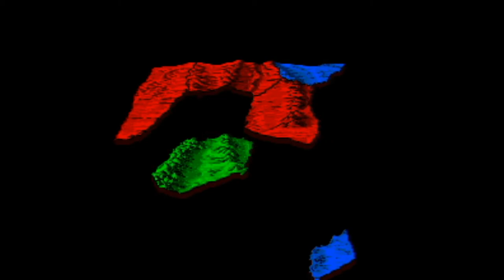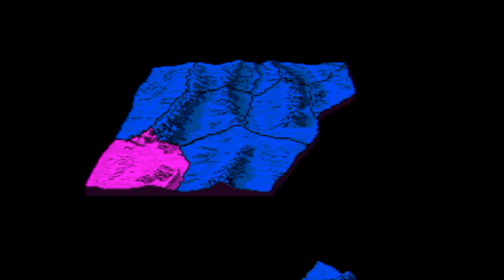DUNE 2 — The Battle for Arrakis ● ATRAIDES ● Full walkthrough — Flawless Victory●Безупречная победа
DUNE 2 — The Battle for Arrakis - одна из самых популярных игр стратегического жанра выпущенная для приставки SEGA.

ARRAKIS (в просторечии — Дюна) — планета обогащенная spice (спайсом или пряностями), необходимыми для жизнедеятельности 3-ём расам. Вся планета представляет собой пустыню, именно поэтому её называют "Дюной". Тот кто овладеет планетой ARRAKIS, получит мировое господство во вселенной.

Три великих Космических Династий (расы) столкнутся в битве за контроль над "Дюной":
— Благородные Атрейдесы ● Noble ATREIDES
— Коварные Ордосы ● Insidious ORDOS
— Жестокие Харконены ● Cruel HARKONNEN

Атрейдесы и Харконнены взяты из книги; династия Ордосов не фигурировала в книгах, но была описана в «Энциклопедии Дюны».